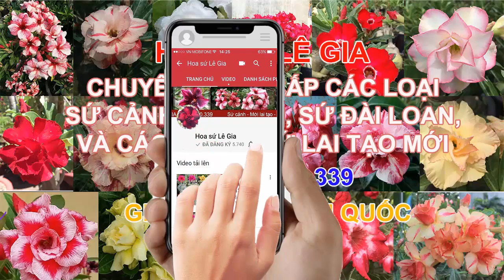(Đã hết) 01/02/20 - Nay con có 25 cây sứ thái đẹp. Giá: 120-200k/cây. Liên hệ: 0908.960.339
1. siêu bông : 130k
2. lv3 : 130k
3. rasaphat  , pretty : 140k
4. vân huế 5 : 130k
5. rubi : 160k
6. long thành : 110k
7. khôi nguyên : 150k
8. sỹ thư : 150k
9. tân thành : 130k
10. vân huế 5 : 130k
11. huyết rồng : 120k
12. quân tử : 150k
13. cẩm hồng : 150k
14. yến nhi 9 : 150k
15. rasaphat : 120k
16. vĩnh lộc 5, phúc tấn : 140k
17. pretty : 160k
18. khôi nguyên, thiên hương : 200k
19. khải ca : 110k
20. ngọc diễm : 120k
21. minh hoàng : 130k
22. kim anh : 140k
23. đồng dao 3 : 130k
24. nguyệt cát : 130k
25. tím : 120k